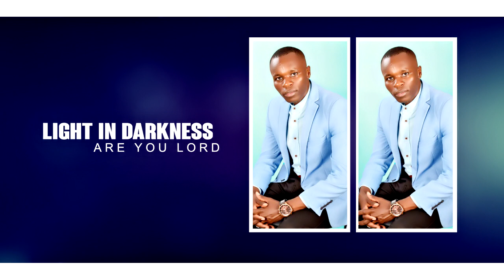KENNEDY ODHIAMBO - GREAT AND MIGHTY (Lyric video)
May this song minister toy you and be a blessing to the Body of Christ.
Artiste: Kennedy Odhiambo
Song: Great and Mighty
Audio by Key-D records
Lyric by KAKA CHAINIZEE